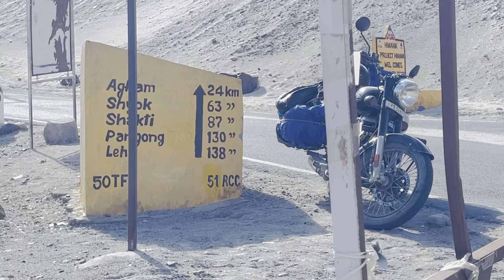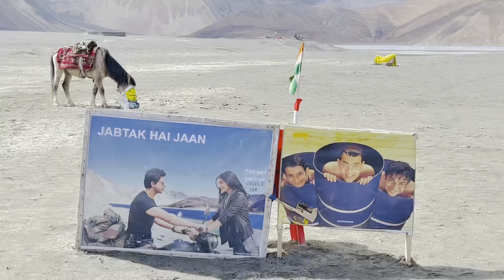|Pangong Lake || Day 6 || | 2024 ladakh Trip on Bike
Pangong Lake ਦੇ ਰਾਹਾ  ਨੇ ਕੀਤਾ ਬੁਰਾ ਹਾਲ